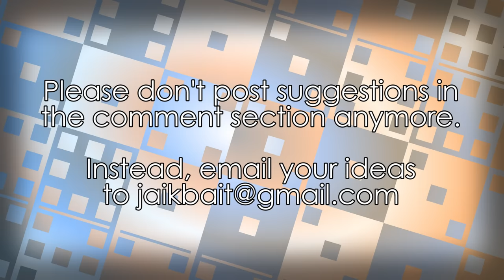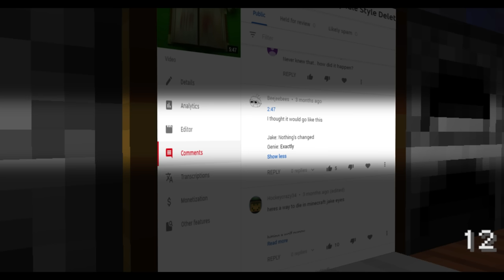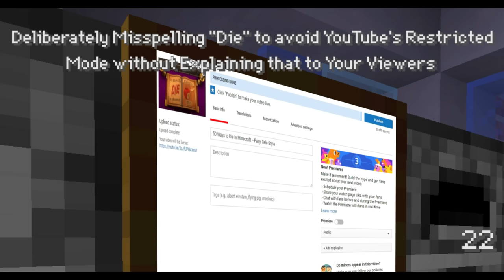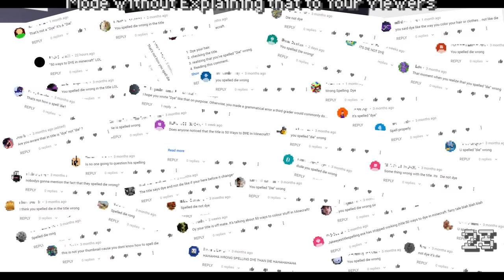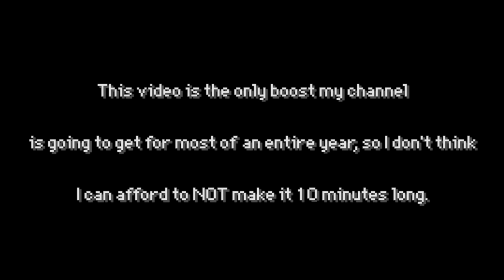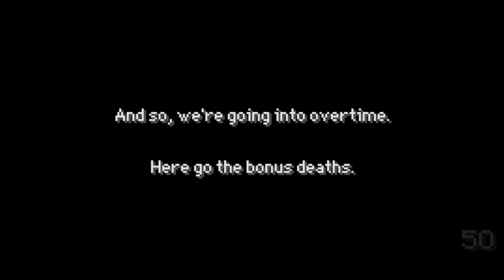50 Ways to Die in Minecraft - Part 11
This is the 11th regular installment of my series of Minecraft comedy montages. This one's not in the top 3, but I like it better than parts 8 and 9. I made it at the same time as part 10, but I didn't quite finish it in time to release it during the late November/early December window, so I had to wait until summer.

My favorites from this one include the stone cutter part, the pillager captain meeting, the comment geyser, the hero of the village scene, the part with the giant magnet, the AAA games joke, and the part where the guy builds scaffolding up into space. The scaffolding in space scene is not my most clever joke, but it's probably the most high-brow joke I've ever made.

The guy who saves that village is named Sgt. Grunt. He's a character I came up with way back in early 2017 who was going to narrate a tutorial I made for a device I invented in Minecraft, but I decided not to finish making the tutorial because it was taking a really long time to make, it didn't seem like a lot of people would actually watch it, and it wasn't living up to my own expectations. Plus, the device kept getting broken by Minecraft updates that kept coming out while I was still making the tutorial.

This video isn't Sgt. Grunt's first appearance, though. If you look really carefully, you can see him in mission control in the Saturn V launch scene in Part 5 when the camera is facing away from the computers. He's the furthest to the right in the back row. You can only see the top of his head.

A lot of people have pointed out to me that you don't take fall damage when inside a boat. Believe it or not, you actually can, but only if you fall a specific distance. I believe it's either 49 or 50 blocks. Anyway, the joke itself doesn't really work anymore because they updated boats to be sturdier. I think I originally came up with the boat joke because someone on Hermitcraft built a boat launcher transportation system, but then someone else tried it out and missed the receiving end because they moved ever so slightly while they were in the air. This was before the boat update, so they took fall damage from it. I don't remember who it was. I thought it was Tango Tek, but I couldn't find the video where it happened. All I know for sure is that it definitely happened during the Amplified season.

Originally, I wanted to add the film score of the stampede scene from Disney's The Lion King to the jeans stampede scene, but I didn't want to get a copyright claim, so I didn't even try. The Dailymotion version of the video has the score though, and it also has a version of Cha-La Head Cha-La from Dragon Ball Z in the intro. The Dailymotion version doesn't have the extra clips at the end, so this is the first video where the Dailymotion version isn't the definitive version.

For the AAA games joke, I wanted to find a picture of Donald Trump from his days in The Apprentice, but I couldn't find one at the angle I needed. Not that I looked that hard, but there were many more pictures taken of him during his presidency to work with.

I made the joke with the comment geyser to try to explain why I spelled the title wrong in the fairy tale video. I was hoping it would stop those comments from coming. It didn't work. You might be wondering why I spelled the word correctly in the title of this video. For whatever reason, YouTube is cool with that word in the title of this video, but not every video.